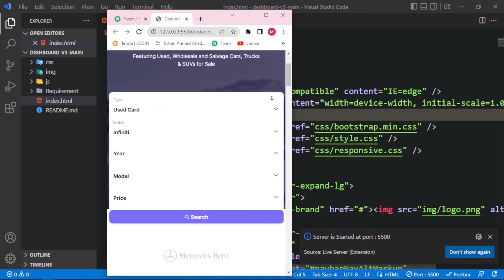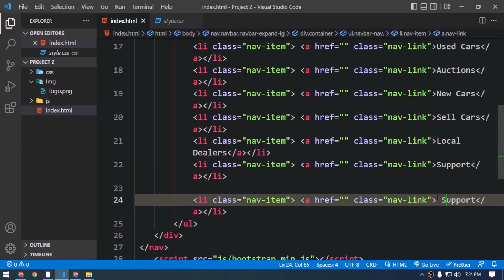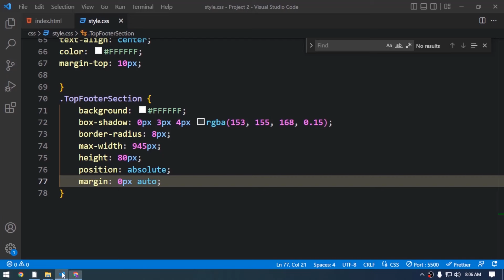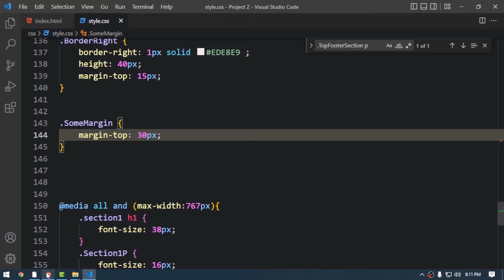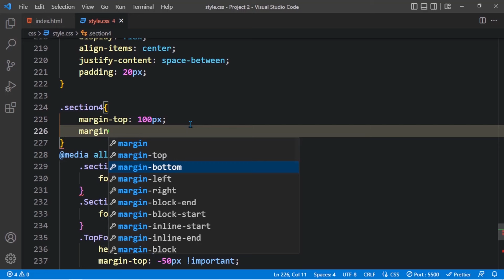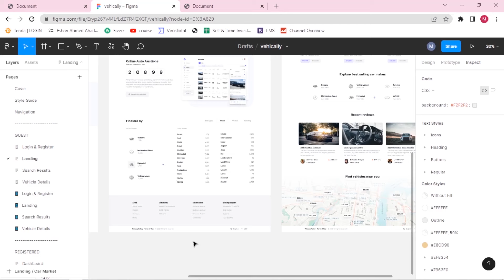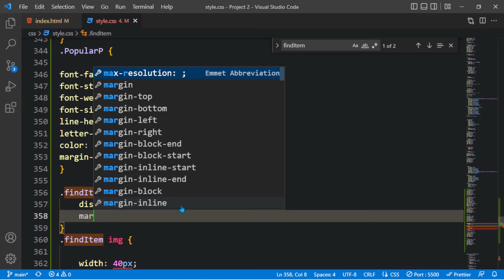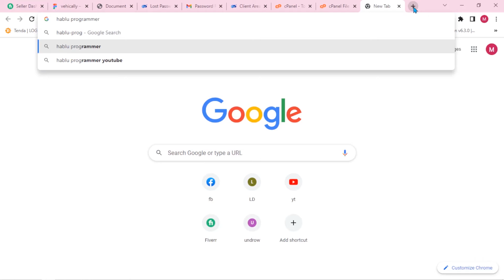Figma To Html শিখে Freelancing করে আয় করুন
Hello My Friends, In This Video I Will Teach You " figma to html Bangla Tutorial" (figma to html ) | About This Topic .

আমি Animation Video গুলো এই  Agency থেকে নিয়ে থাকিঃ

1. HTML5 Tutorial For Beginners

3. Git & Github Bangla Tutorial

4. Visual Studio Code Bangla Tutorial

5. Bootstrap 5 Bangla Tutorials

6. Javascript Tutorial For Beginners

7. Es6 Bangla Tutorial | Modern Javascript

8. Javascript DOM & BOM Bangla Tutorial

9. Javascript Projects For Beginners

10. Chrome DevTools Bangla Tutorial

11. Tailwind CSS Tutorial (Bangla)

12. React JS Bangla Tutorial

13. React Material UI Tutorial (Bangla)

15. PSD TO HTML Bangla Tutorial

16. Figma To HTML Bangla Tutorial

17. AI To HTML Bangla Tutorial

19. Sketch To HTML Bangla Tutorial

21. Web Development Full Course